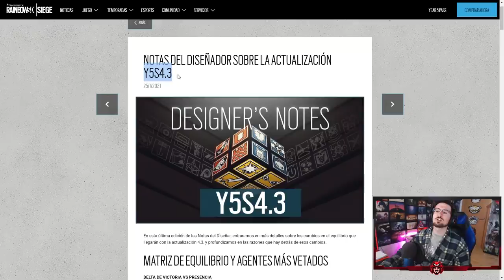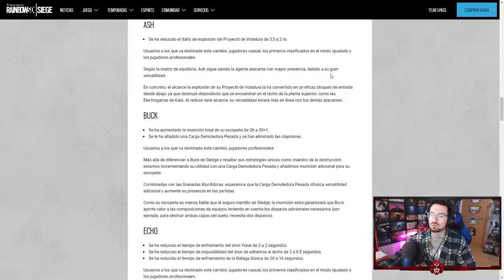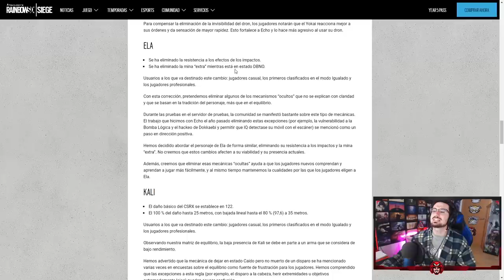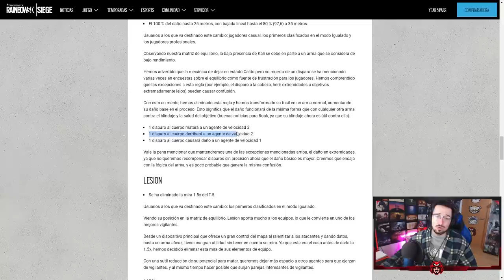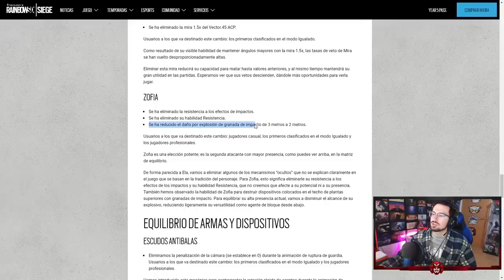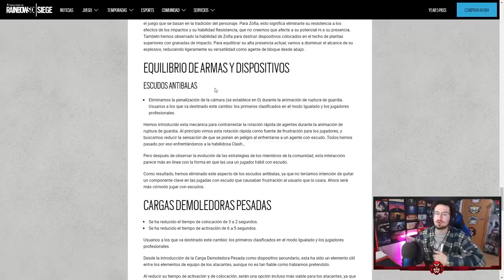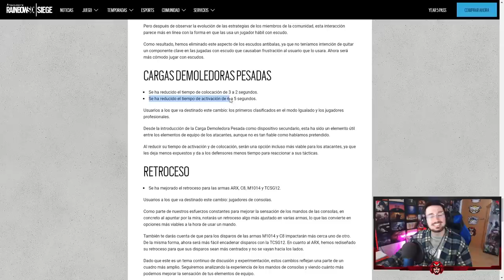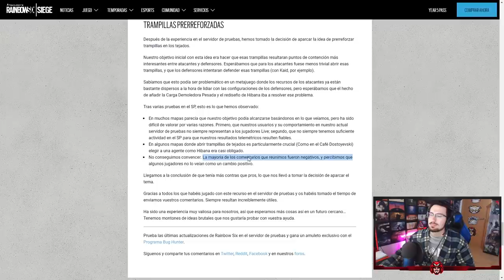NUEVO PARCHE TEMPORADA Y5S4.3 | Caramelo Rainbow Six Siege Gameplay Español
NUEVO PARCHE TEMPORADA Y5S4.3 en este Gameplay de Rainbow Six Siege español en Neon Dawn.